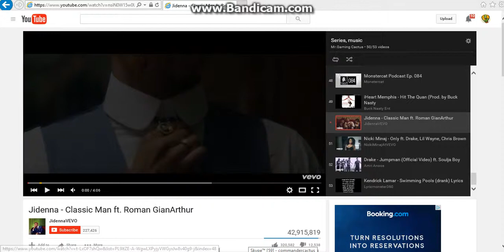CosmicPvP Factions ep.3 GodAxe??!!??